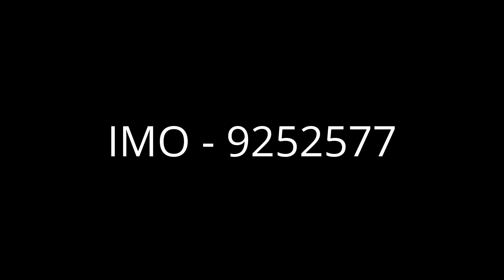container ship NORTHERN MONUMENT arriving at the port of felixstowe 14/7/16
300m vessel NORTHERN MONUMENT arriving at felixstowe in the morning sunshine.